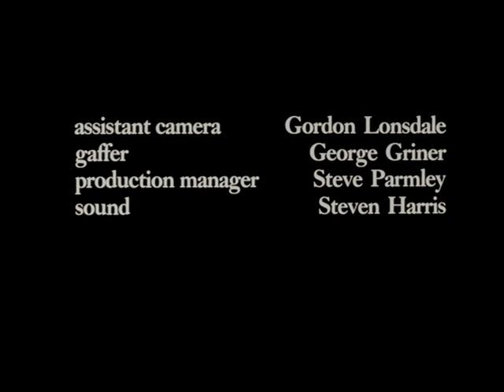The Pump (1988) - LDS Classic Film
A dramatic parable of choice and resulting consequences. The Pump vividly illustrates the importance of considering long-term consequences when faced with short-term temptations.